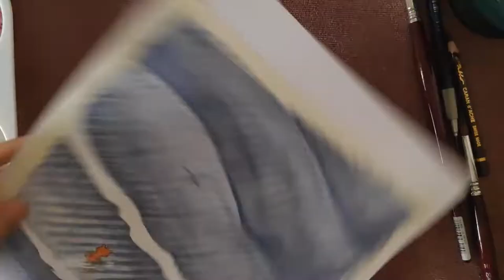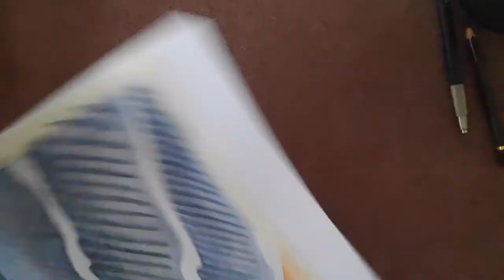Are you going somewhere, Big Bear? | "Way Way Out There" by Cat S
"Are you going somewhere, Big Bear?" asked the heron.
"Jules, that's what family and friends call me."

Way Way Out There
story & art by Cat S.
coming soon.